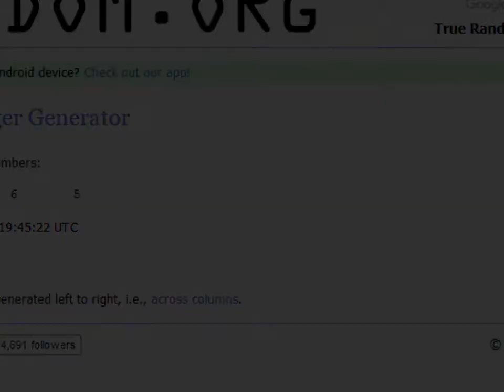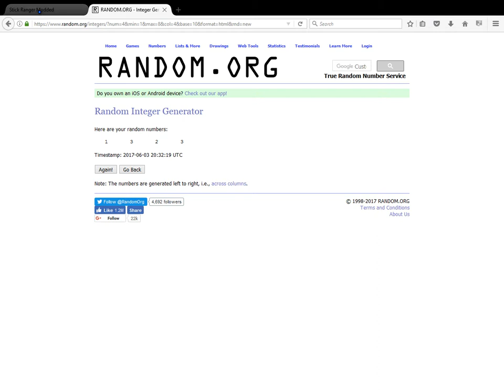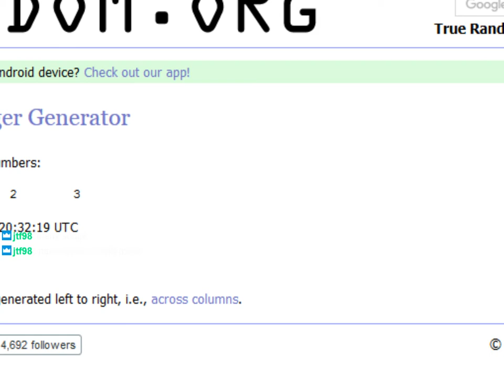Poor and Unlucky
Week 2 team: Sniper, Gunner, Angel, Gladiator
Going slowly because I'm not getting lucky with drops, and my money is slowly running out.
I rolled for next week and got 2 Snipers, a Gladiator, and a Boxer

Have any questions about equipment to use, how to allocate stats, etc? Please ask!

Weeklies are a thing! Generate a random team for yourself every week and try to beat Hell Castle! -